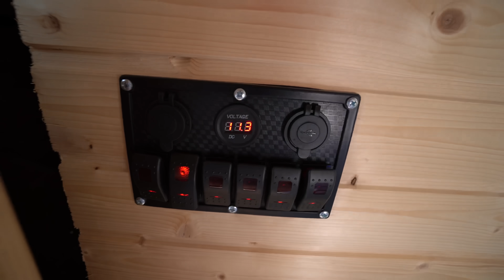TINY-HOUSE 2023: XL Außenterrasse |XL-Bett | Großes Bad| Alles recycelt und selbstgebaut!